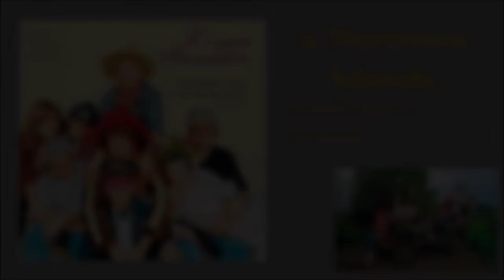Nieprzespana kołysanka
Nagrań dokonano w składzie (vocal) : Olga Bolanowska, Ewa Dubińska,  Leszek Bolanowski, Paweł Ferenc, Andrzej Józefowski, Franciszek Palka
Małgorzata Biel - violin
Krzysztof Biel - violin
Paweł Ferenc - gitara
Andrzej Józefowski - piano, bas, gitara
Ponadto w nagraniach udział wzięli: Marta Bolanowska ( viola, vocal ), Tamara Bolanowska ( vocal ), Jerzy Porosło ( kontrabas ),
Jakub Ferenc ( perkusja ), Paweł Dobrowolski ( perkusja ),
Andrzej Święs ( kontrabas )

Teksty i muzyka - Leszek Bolanowski
Muzyka i aranżacja Paweł Ferenc
Projekt graficzny - Wojciech Szpineter
Fotografie - Urszula Ferenc, Marcin Ferenc
Fotografie archiwalne - Daniel Janiszyn
Realizator dźwięku Aleksander Wilk

14. Nieprzespana kołysanka  - sł. L. Bolanowski, muz. P. Ferenc

Smutek błąka się po świecie, nie ma dokąd iść
Więdnie gdzieś na parapecie bzu pachnąca kiść
Nieprzespane noce, ranki i deszczowy dzień
Miast wieczornej kołysanki – zapłakany tren.

Złośliwe wróżki baśń do poduszki bez zmiłowania plotą
Baśń to okrutna: jutro bez jutra, a nam nie chodzi o to
Kłębią się zmory przedsennej pory i zima chociaż lipiec
Świerszcz za kominem rżnie sonatinę, choć nie nastroił skrzypiec.

 Egzorcyzmy lekkich marzeń odpływają w mrok
 Pajęczyny jak witraże zasnuwają wzrok
 Rwie się dusza hen do nieba, do niebieskich błoń
 Po jałmużnę przyszła bieda, wyciągając dłoń.

O czym gadamy, gdy jeno mamy siebie i nic poza tym
O czym tu gadać, gdy zewsząd biada i drwią bezzębne skrzaty
Nocne bajanie – lek na przetrwanie sączy się w nas bezgłośnie
O nieprawdziwych wyspach szczęśliwych i  nieśmiertelnej wiośnie

W tym zamęcie zwykłych zdarzeń głuchy los jak pień
Żółkną ścienne kalendarze, pełznie dzień za dniem
Resztę nocy przemilczymy, dosyć nowych klęsk
Licho nie śpi, my nie śpimy, jest w tym jakiś sens.

Szeptem strwożonym klniemy demony, na kuchni kipi mleko
My gadu gadu, bez łady składu, do rana wciąż daleko
Co noc we dwoje toczymy boje z tą biedą zmorą jaźni
A może prościej: zaprosić w gości i z nią się zaprzyjaźnić?!

Smutek błąka się po świecie, nie ma dokąd iść... x 2